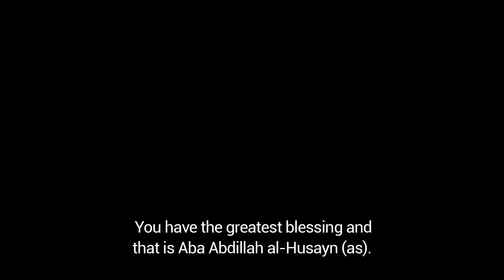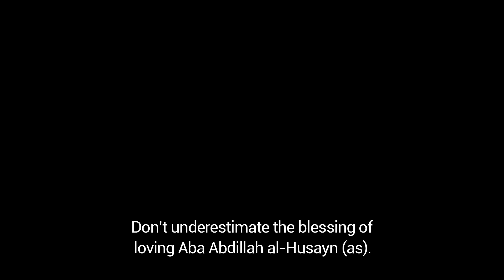Don’t miss this great blessing! | Ali Reza Panahian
You have the greatest blessing and that is Aba Abdillah al-Husayn (as). Don’t miss this blessing. During this Muharram, keep circling around Aba Abdillah al-Husayn (as). Passionately ask, “God, how can I thank You? I cry for Husayn (as), the son of Fatimah (s), like a mother who has lost her child! I’m burning. I love him. How can I thank You?”
Thank God during these ten days. Prostrate before God to thank Him, one time. Say, “God, I thank You that You granted me [the love of] Husayn (as).” You have cried many times during your lifetime. The traditions say, “A tear [for Imam Husayn (as)] takes a person to Heaven, one tear!” Be very thankful about Aba Abdillah al-Husayn (as). This is not a small blessing. Don’t underestimate the blessing of loving Aba Abdillah al-Husayn (as).

The link for the book "How to Pray a Good Prayer," written by Ali Reza Panahian: